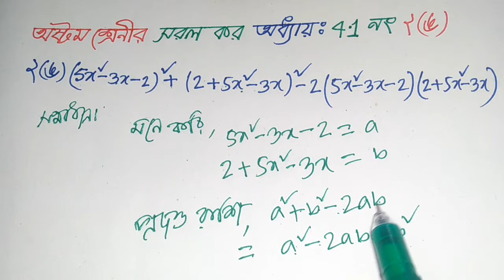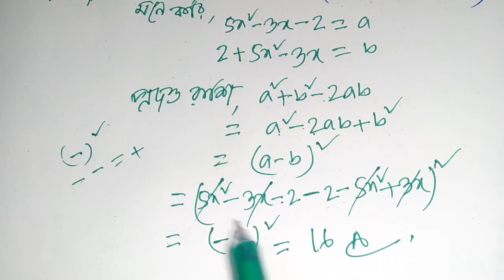সরল কর, অধ্যায় 4.1 অংক নং ২(ঙ), Class 8,sorol math formula.